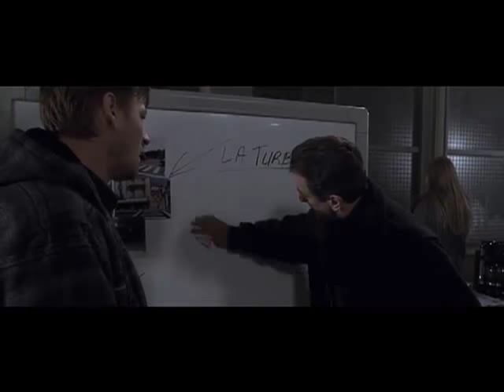Ronin :: Coffee Mug Ambush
Draw it again. DRAW IT AGAIN!!!